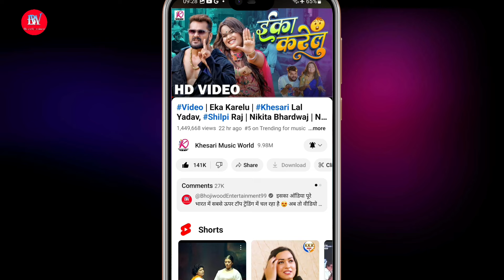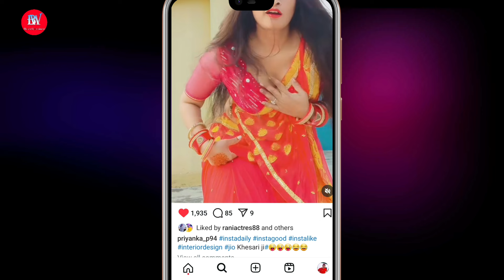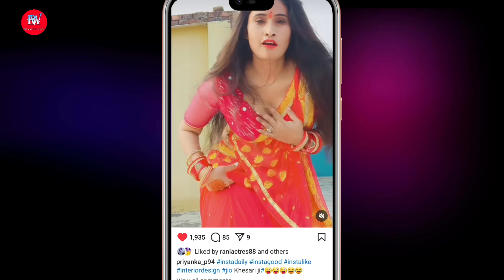Pramod Premi Yadav वाली Priyanka Rai अब आई Khesari Lal Yadav के सपोर्ट में 😳 Eka Karelu Song !